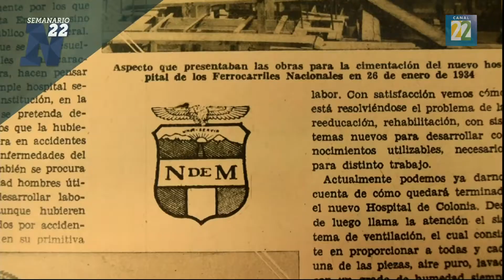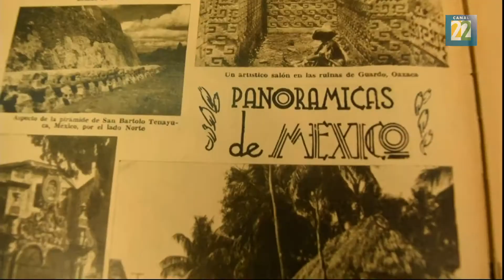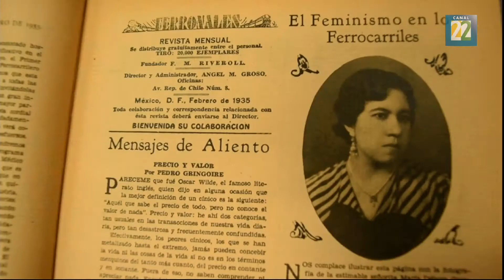Recorrido por el pasado del ferrocarril en México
Visitamos el Centro de Documentación e Investigación ferroviaria en Puebla para conocer el pasado de uno de los medios de transporte más importa de México. El archivo de la institución está constituido por 47,000 impresos, 200,000 planos, 89,000 imágenes y un archivo histórico con 4 kilómetros de extensión.